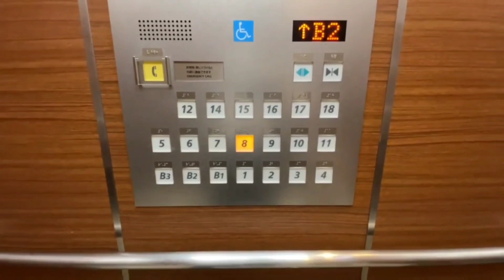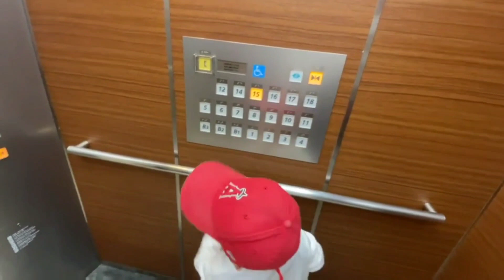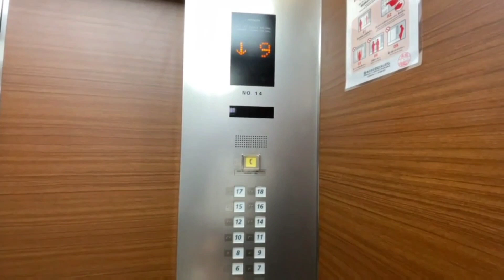【数字がいっぱい】大阪駅前第3ビルエレベーター_20240421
梅田でエレベーター巡りです😊
最近はあまり行くことが無かった第三ビルにやってきました。
昼間の第三ビルは人が少なかったです。